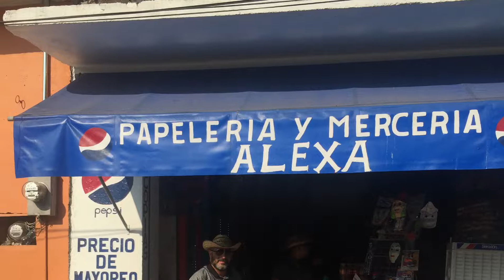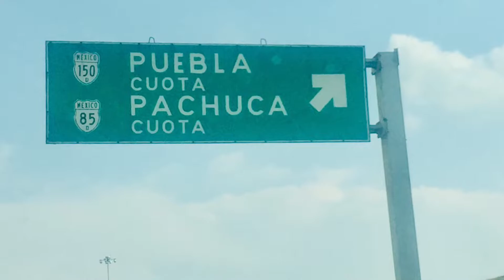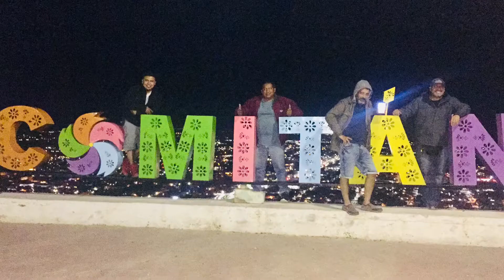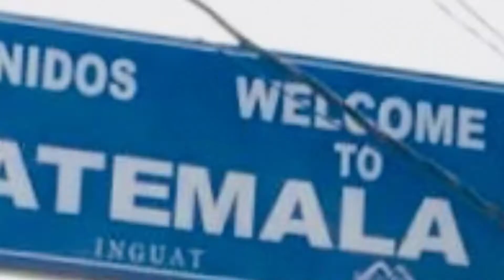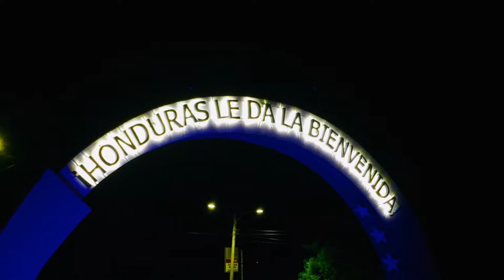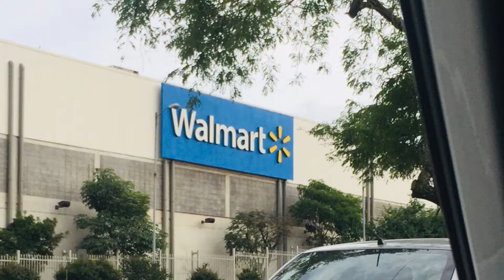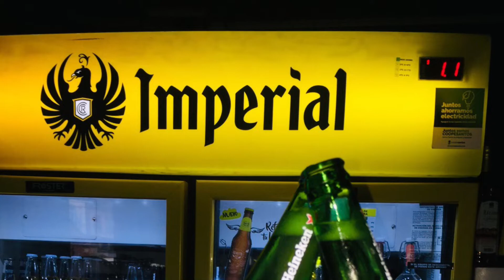MANEJANDO DESDE MINNEAPOLIS A COSTA RICA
Manejando desde Minneapolis USA asta Costa Rica! Pasando por USA, MEXICO, GUATEMALA, EL SALVADOR, HONDURAS, NICRAGUA Y COSTA RICA! Octubre 27 a Noviember 17